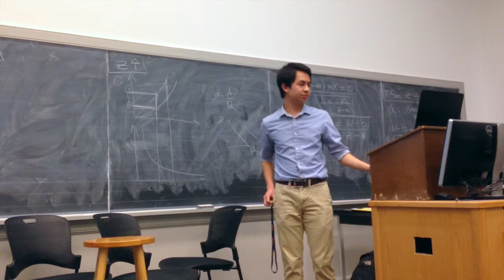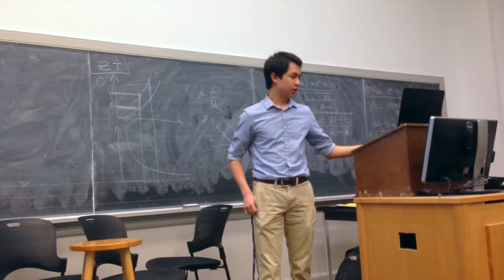TIM MAI'S TESTIMONY (AIV Large Group 2014.02.27)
Tim Mai shares his testimony at AIV large group.